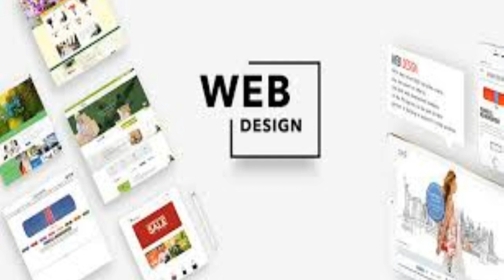Earn ₹50,000+ Per Month | Best 5 Computer Courses to Get High Salary Job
Earn ₹50,000+ Per Month | 5 Computer Courses to Get High Salary Job (bangla) | সেরা কম্পিউটার কোর্স